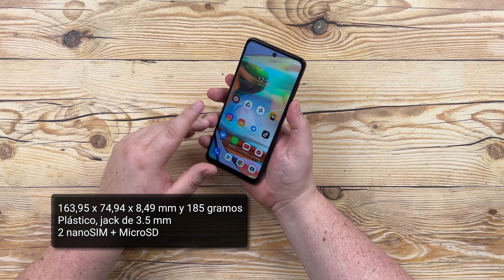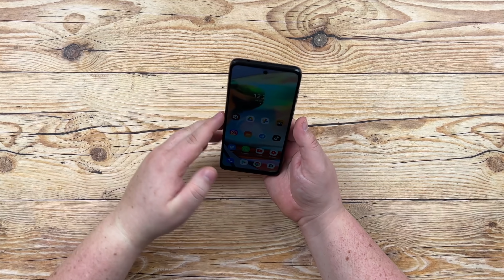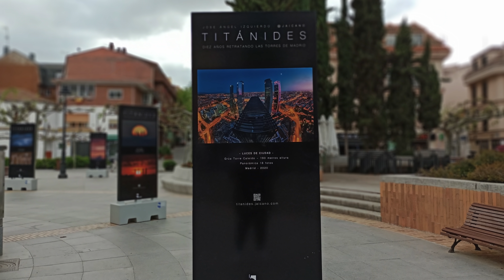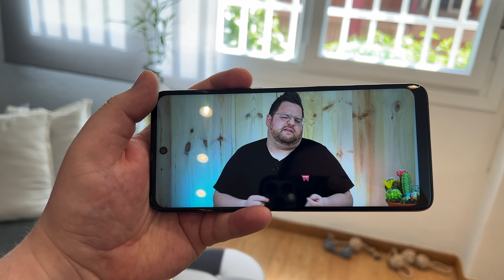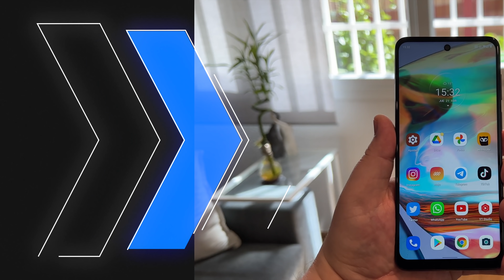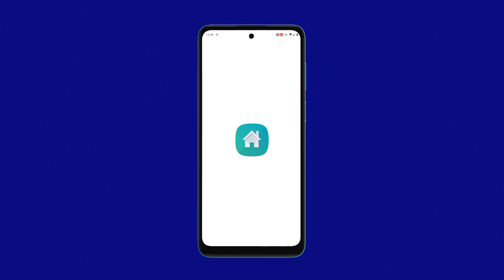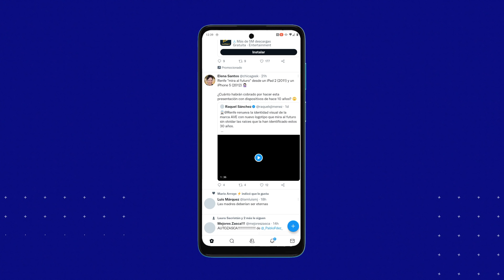Motorola Moto G22 REVIEW 🥵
Motorola ha lanzado este Moto G22 y dese luego, no va a dejar indiferente a quien lo pruebe.

Moto G22 4+128
Realme 8i
Poco M4 Pro 5G
RedMi Note 11